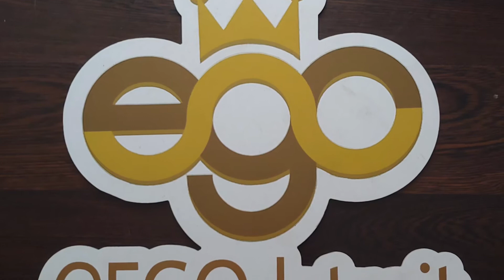Dance Vlog Ep. 7 (No Talking, Just Dancing)